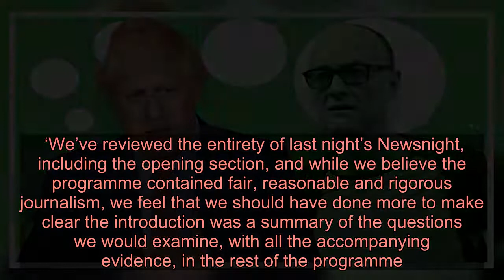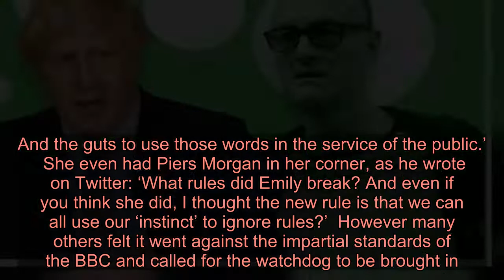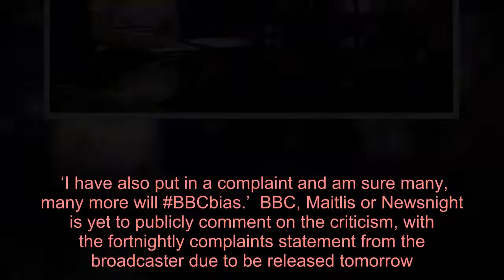Calls for investigation into Newsnight’s Emily Maitlis as BBC admits Dominic Cummings comments ‘did